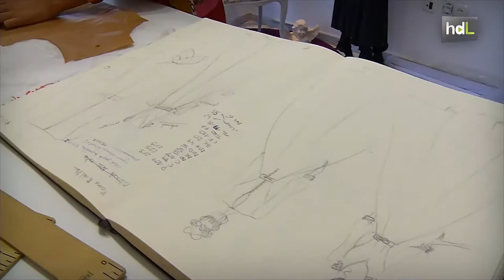HDL Claudina Mata, una joven diseñadora de moda que combina el lápiz con el micrófono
Nació en Alcaudete (Jaén), y allí creció rodeada por el mundo de la moda y la costura en el pequeño taller de confección de su madre. Claudina Mata estudió diseño de moda en Sevilla y ahora desde su atelier en Granada sus diseños llegan a muchos puntos del país. En 2012 ganó la primera edición del Premio Andaluz de Diseño y ese mismo año el Premio Nacional de Moda The Brandery Barcelona. También ha trabajado en televisión, micrófono en mano, en programas de Canal Sur y La Sexta.